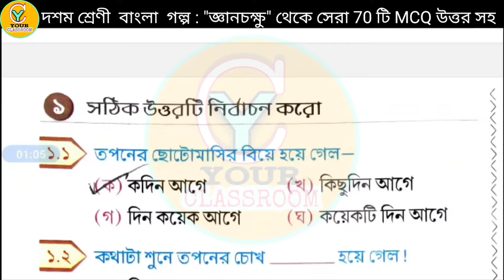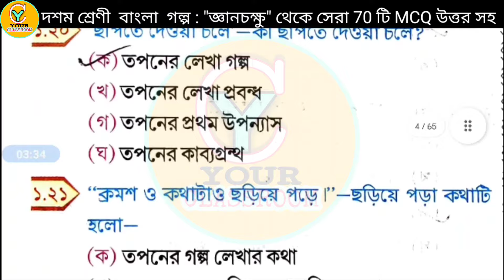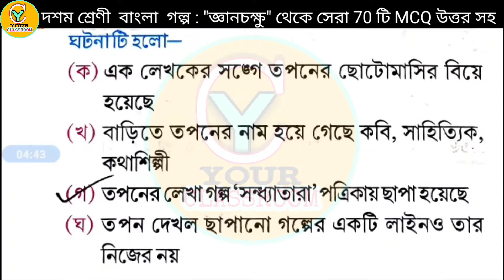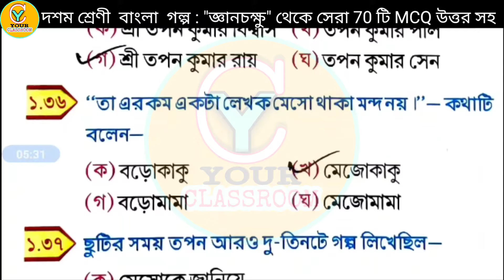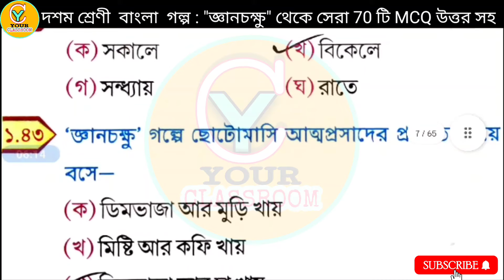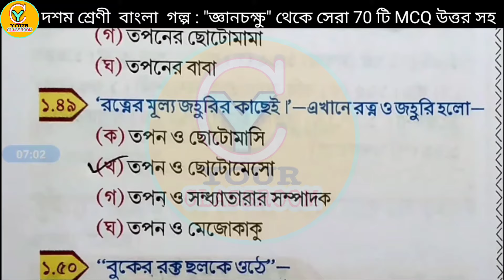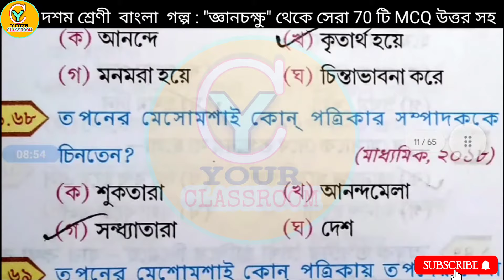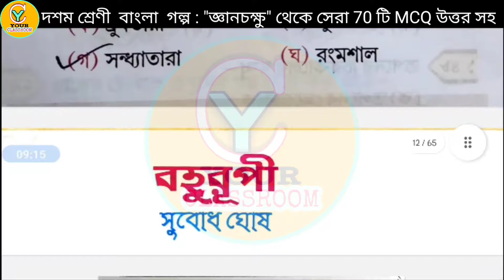জ্ঞানচক্ষু আশাপূর্ণা দেবী mcq🎯জ্ঞানচক্ষু গল্পের প্রশ্ন উত্তর🎯জ্ঞানচক্ষু গল্পের প্রশ্ন উত্তর🎯class 10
জ্ঞানচক্ষু আশাপূর্ণা দেবী mcq🎯জ্ঞানচক্ষু গল্পের প্রশ্ন উত্তর🎯জ্ঞানচক্ষু গল্পের প্রশ্ন উত্তর🎯class 10 bengali gyanchakshu short question answer🎯

জ্ঞানচক্ষু_গল্পের _MCQ_প্রশ্ন_উত্তর